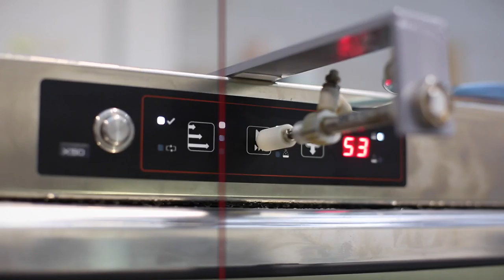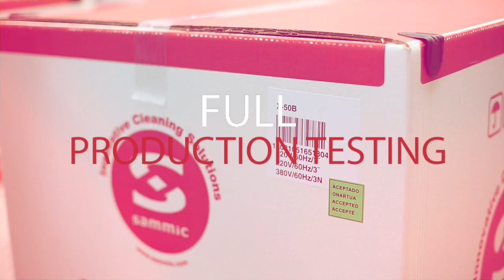Sammic: Your reliable partner for Warewashing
Sammic is your reliable partner for wareashing solutions. With over 50 years experience on the market, Sammic designs and manufactures sturdy, user-friendly, reliable commercial dishwashers with advanced features sold all over the world.